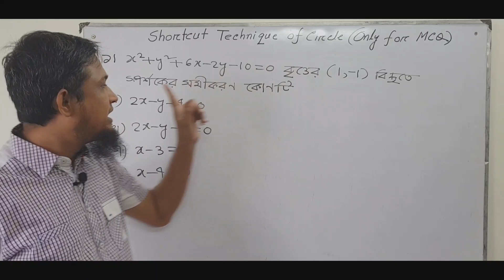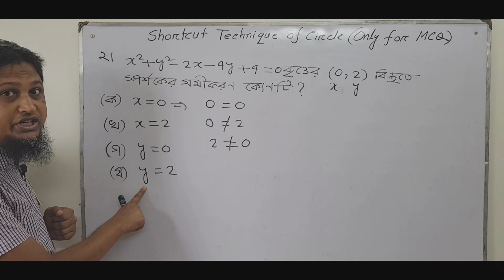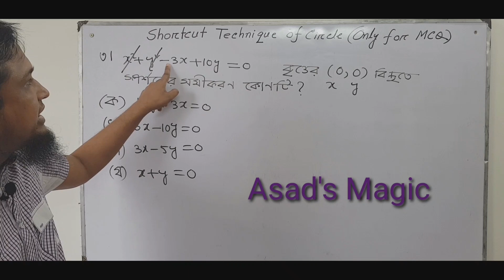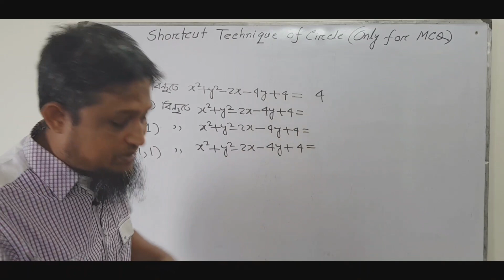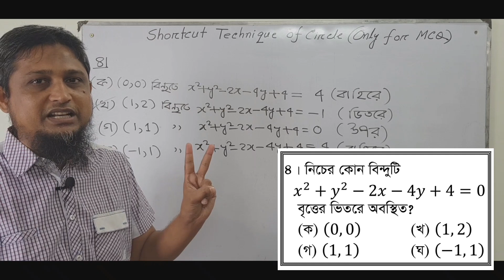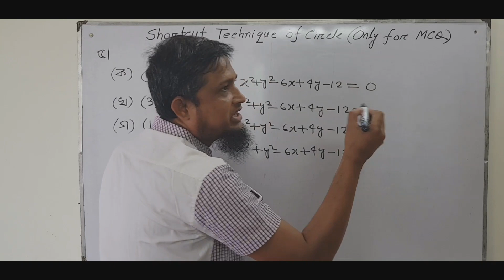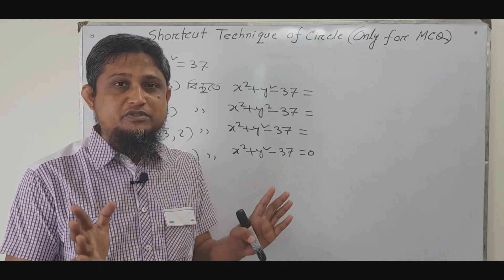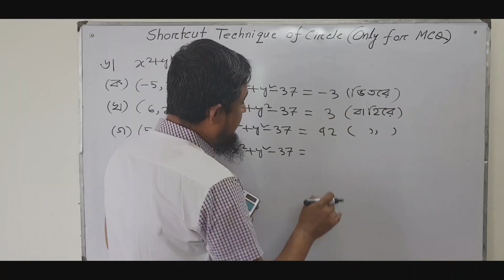Super Short Technique of Circle MCQ-3 for XI,XII,HSC & Admission Test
MCQ of Circle Part-3
Md. Asaduzzaman
Assistant Professor
Dept: Mathematics
Milestone College
Uttara , Dhaka